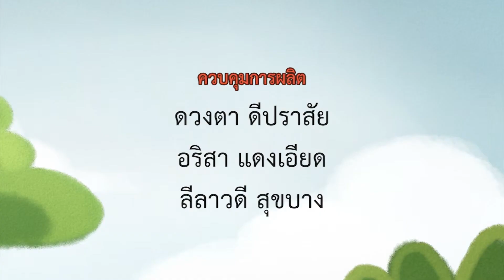กุมภกรรณทดน้ำ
แมวเหมียวเล่าเรื่องไทย ชุดที่ ๔
ตอนที่ ๓๑ กุมภกรรณทดน้ำ